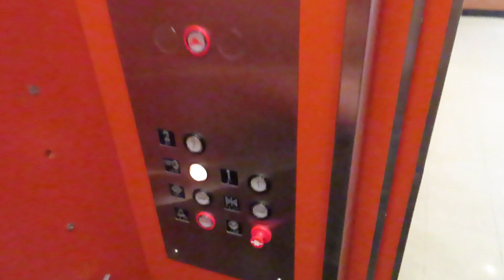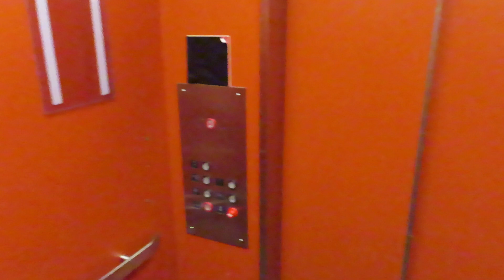Dover hydraulic elevator at College of Law building UMKC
Shot 12/10/2021.

The rear floors serve the library, which at the time of filming was open.  I can't understand why they didn't just install s separate elevator for the library.